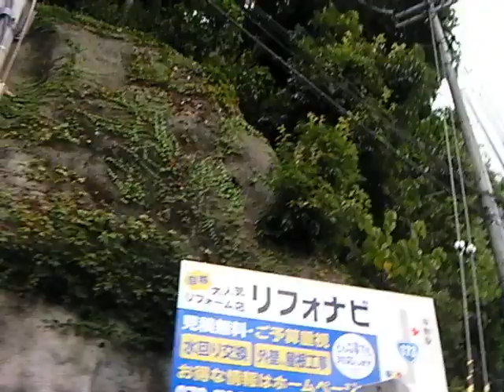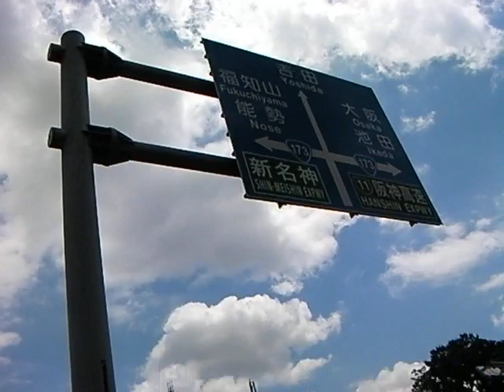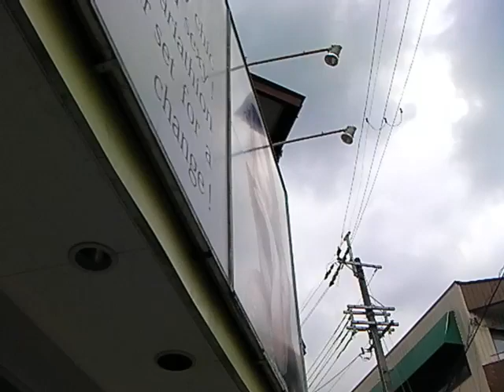一駅歩き【鶯の森〜鼓滝】能勢電鉄 妙見線